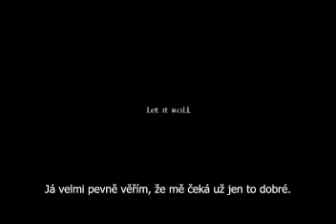Louise L. Hay - Miluj svůj život - 2.